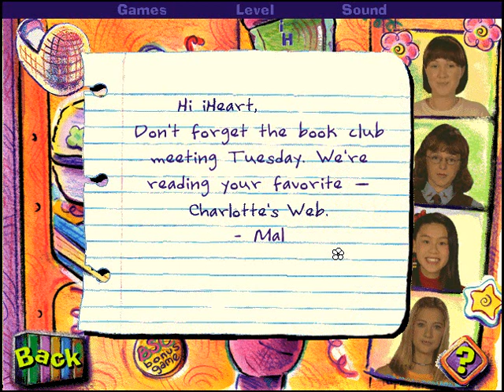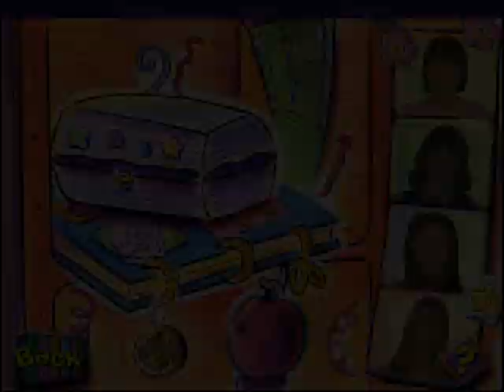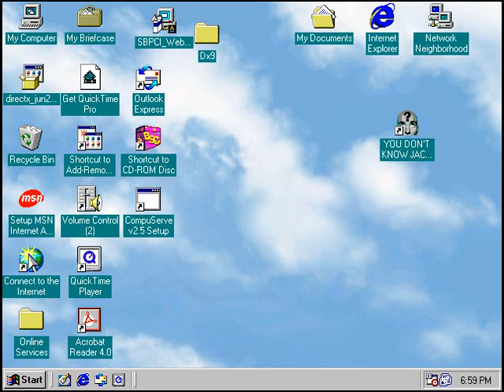Baby-Sitters Club 3rd Grade Learning Adventure part 4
Surely I'm not the only person who wonders if Mallory was miscast (she looks like she's ten when she's supposed to be eleven).